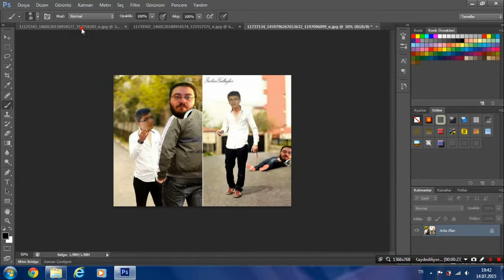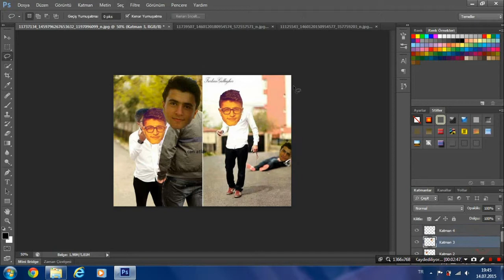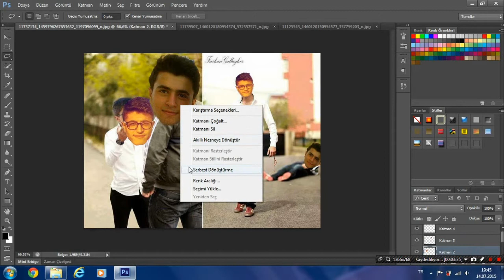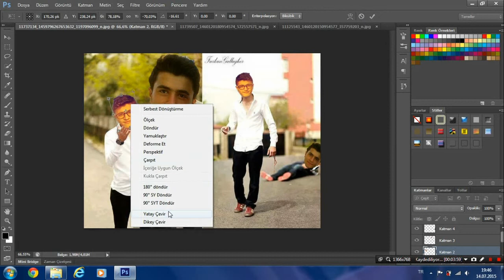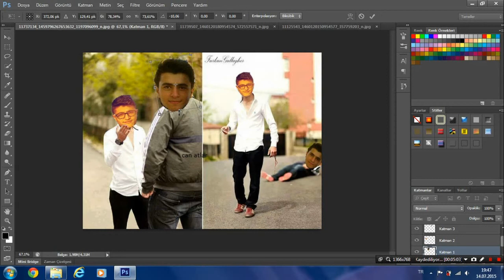Adobe Photoshop CS6 Kafa kesme ve yerleştirme